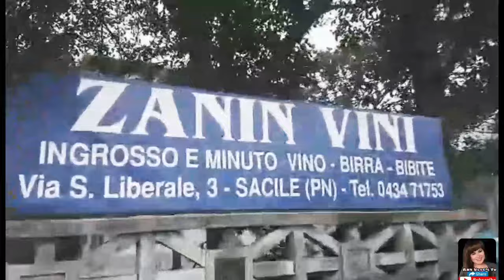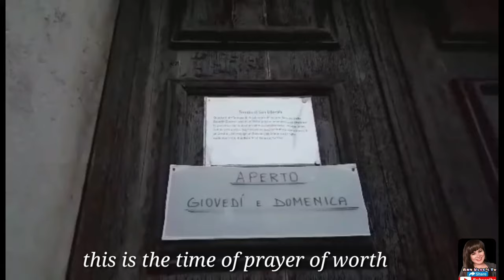🇮🇪SACILE WINTER TOUR | KNOWN AS GARDEN OF THE SERENISSIMA#sacile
Sacile is a town and comune in the province of Pordenone, in the Friuli Venezia Giulia region of northeastern Italy. It is known as the "Garden of the Serenissima" after the many palaces that were constructed along the river Livenza for the nobility of the Most Serene Republic of Venice. lets go guys, see you on this video. thank you all for supporting our video.

you can send me a hugs, by SHARING my Vedios, LIKE and SUB. you can Comment also down below for your thoughts and suggestions , or you can Send me a Virtual gifts through sending a SUPER CHAT. or a membership through my PERKS...can't give you a promise to send you back too...but i will promise to give it back to those poor children's who in needs. thank you in advance for you help. God blessed everyone ❤